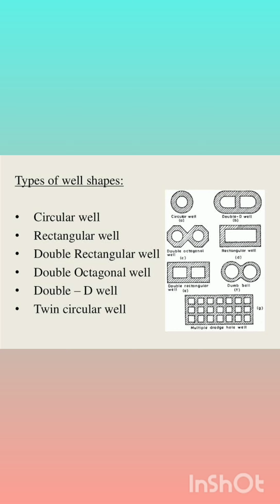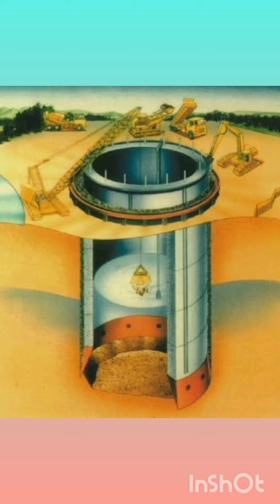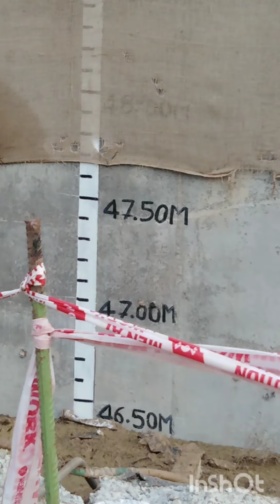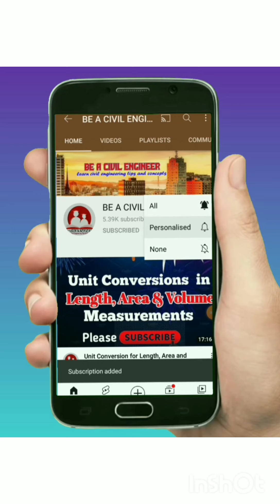Sinking of Well Foundation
This video helps in understanding about the sinking process of well foundation in detail